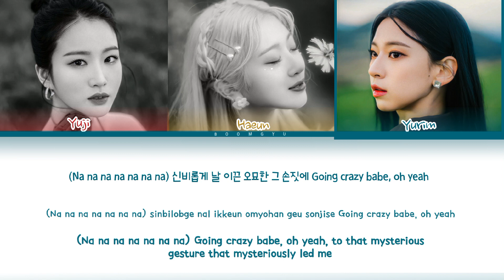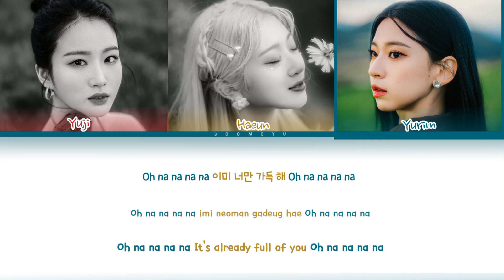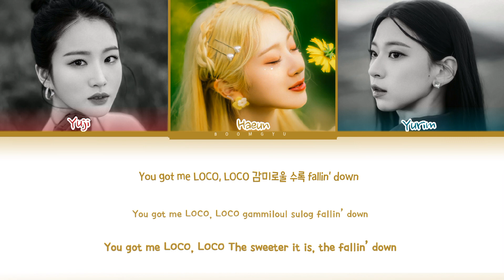3YE Loco Lyrics (Color Coded Lyrics)